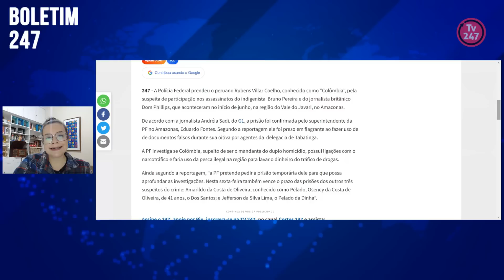Boletim 247 - PF prende suspeito de ser o mandante dos assassinatos de Bruno Pereira e Dom Phillips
A jornalista Laís Gouveia informa neste boletim sobre a prisão do possível mandante dos assassinatos de Bruno Pereira e Dom Phillips